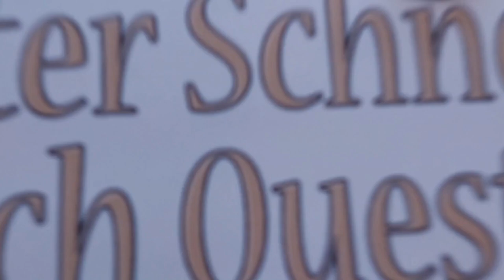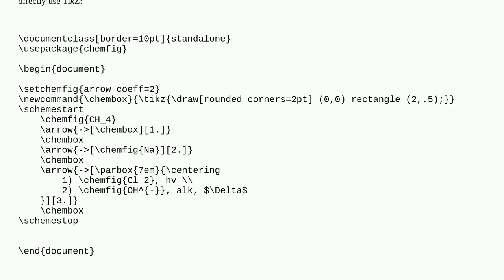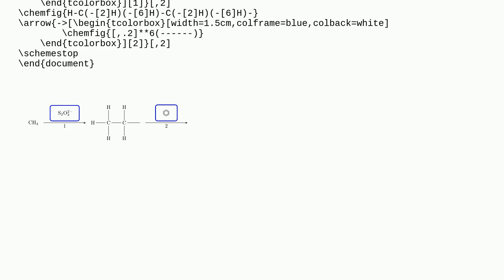Tex: Chemfig and TikZ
Chemfig and TikZ

A special thanks goes out to the community

  tikz-pgf chemfig graphs